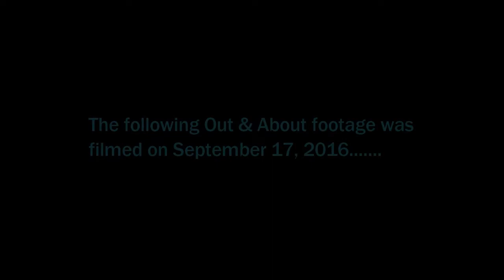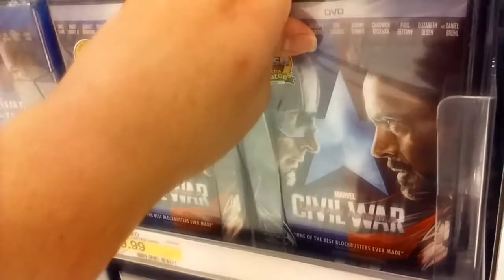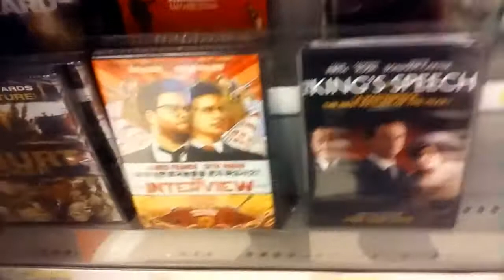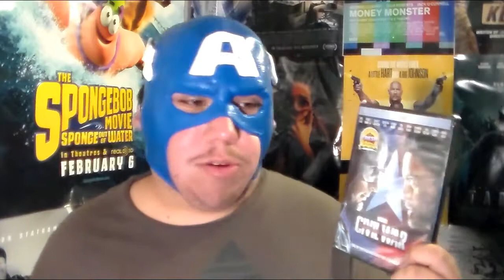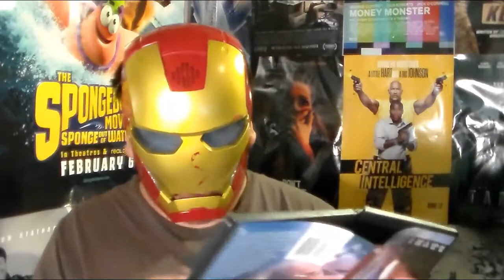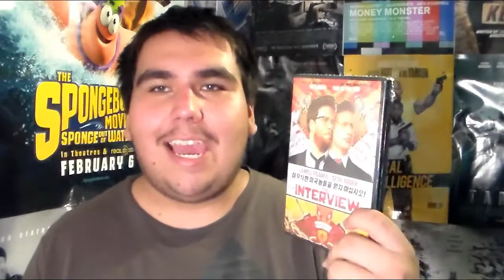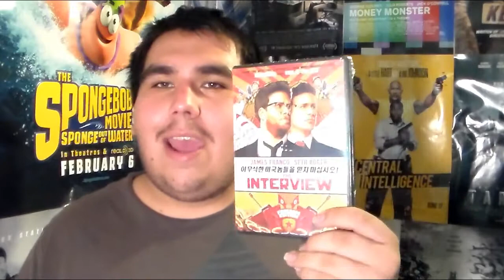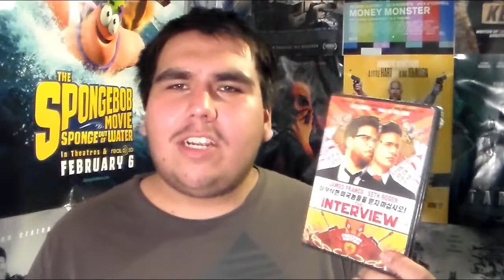DVD Update + Out & About Intro - September 21, 2016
22TigerDude bought a couple of movies and he brings a DVD update to show what he bought. The update will also include a out & about video in the beginning.